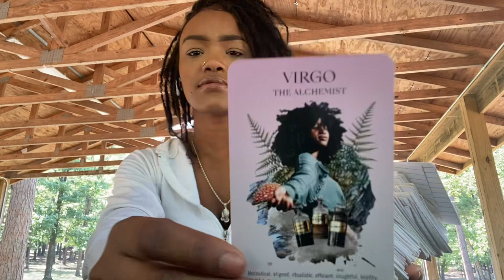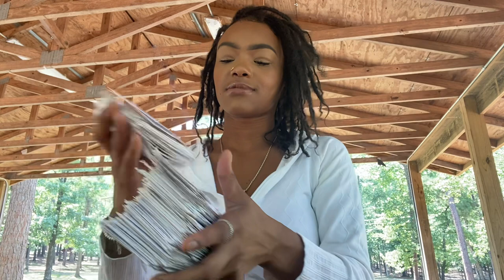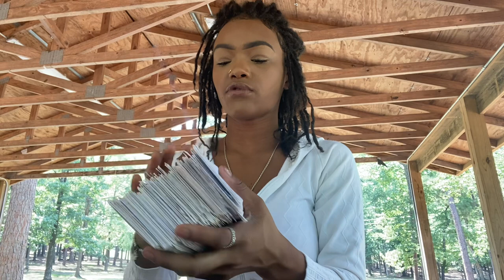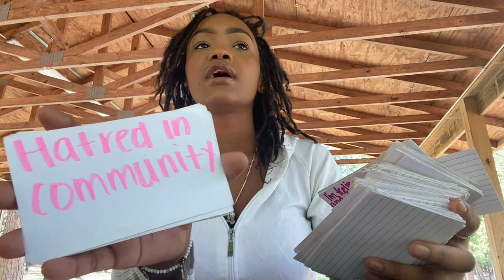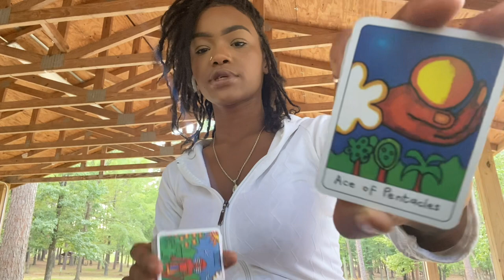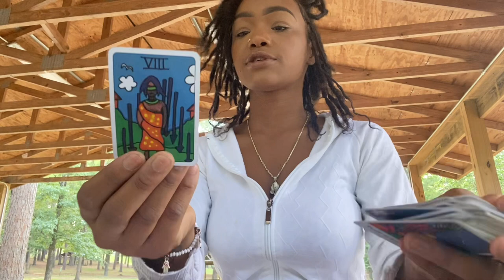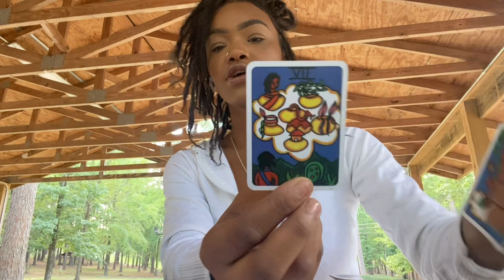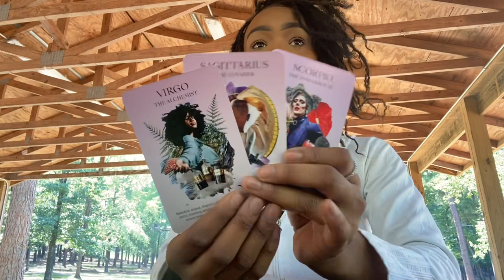♍️ VIRGO CLOUT CHASING OFF YOUR NAME, DISTURBING INFO/SPEAK YOUR TRUTH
May not resonate with everybody! Take what does and leave the rest for those who it does resonate with👁

Love&Light Family 👼